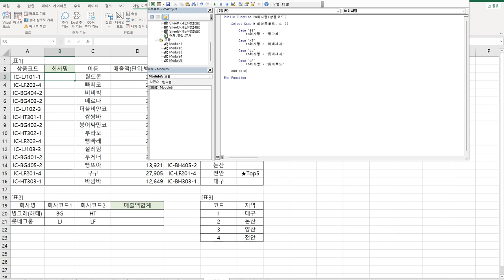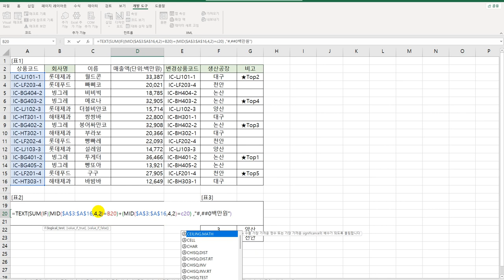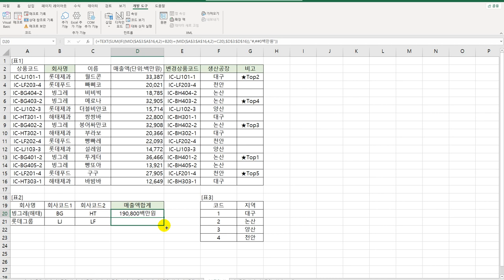[컴활1급실기] 0308 계산작업 문제 8회